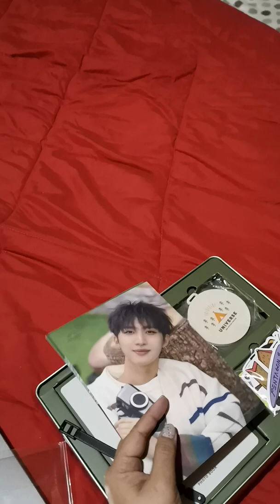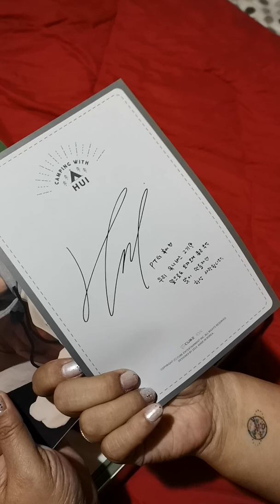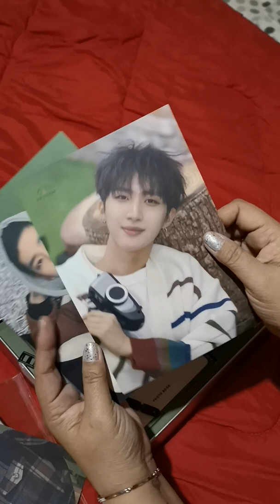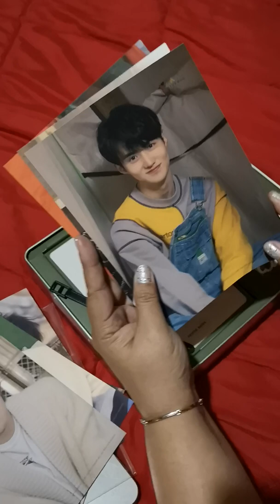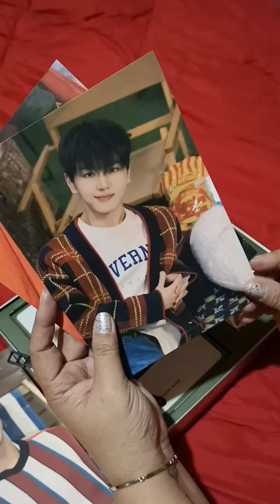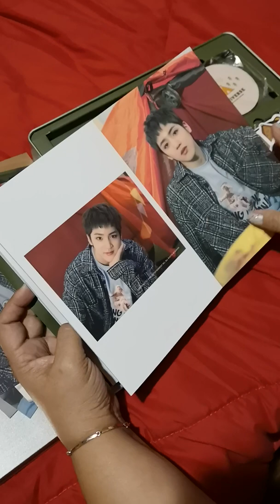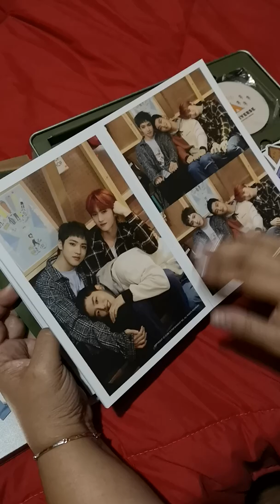2nd Universe Kit Unboxing Video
Pentagon's 2nd Universe Kit Unboxing